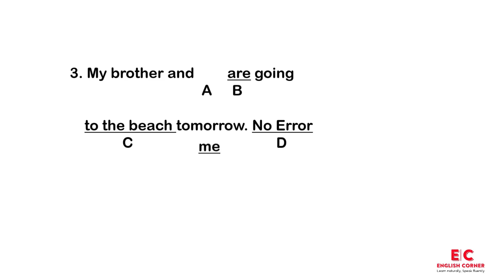Identifying Sentence Errors Ep2 // English Corner Daily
Welcome to English Corner Daily!

This is Episode 2 of a  video series  where we dive into the intricacies of identifying and correcting errors in English sentences. This comprehensive video series is designed to help ESL learners enhance their grammatical skills and develop a keen eye for identifying common sentence errors.